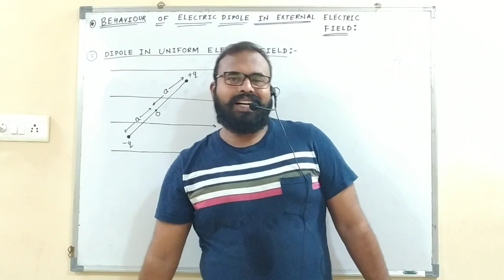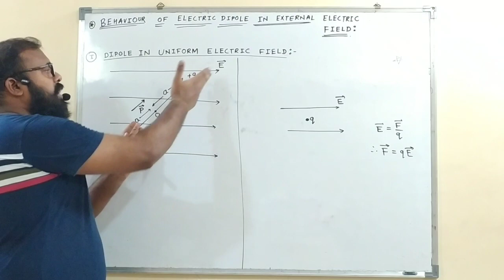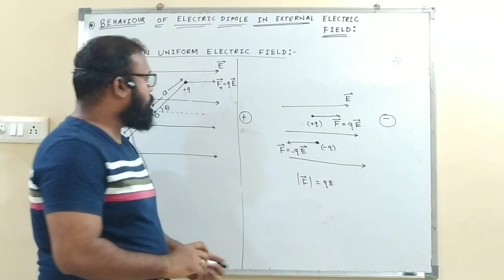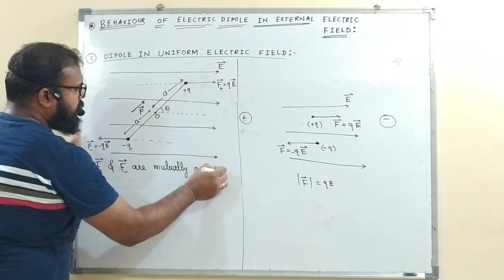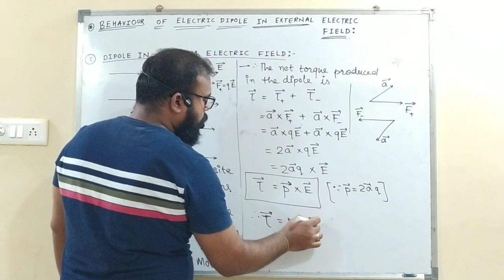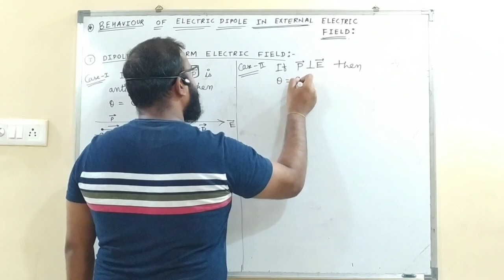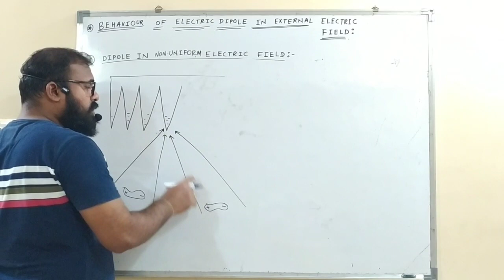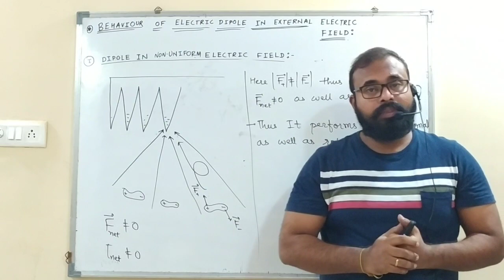ELECTROSTATICS # 9 BEHAVIOUR OF DIPOLE IN ELECTRIC FIELD by GUNVANT PATEL( GP SIR)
Behaviour of dipole in external electric field # uniform # nonuniform electric field